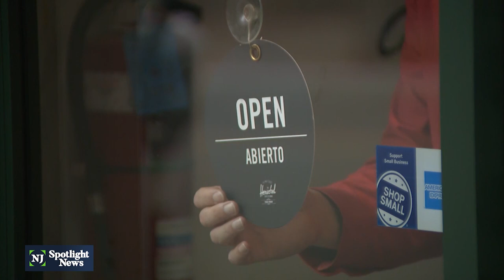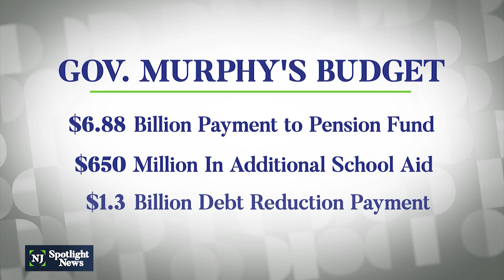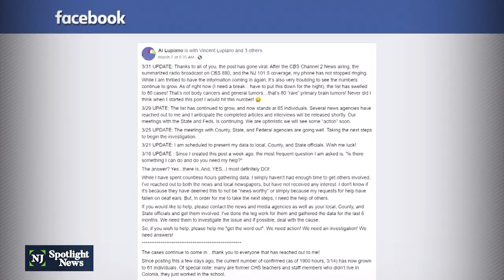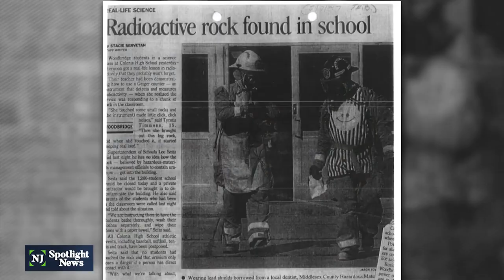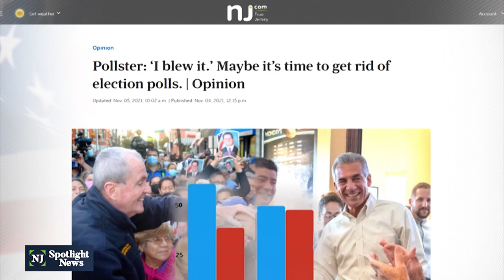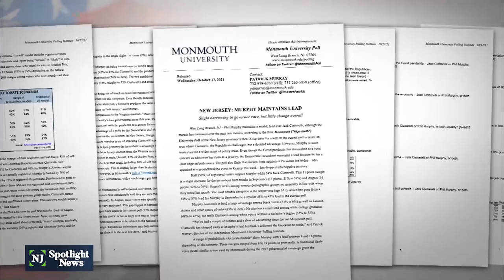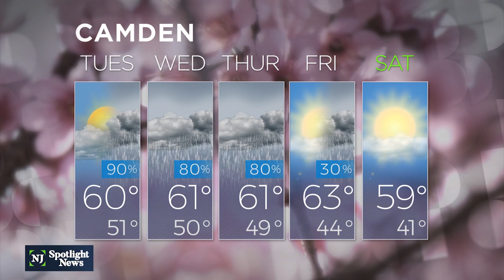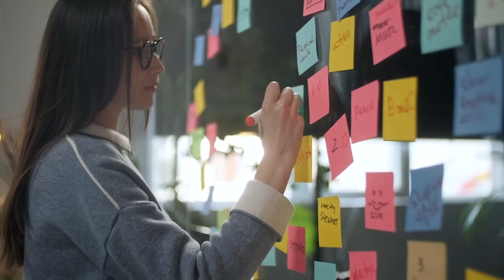NJ Spotlight News: April 4, 2022